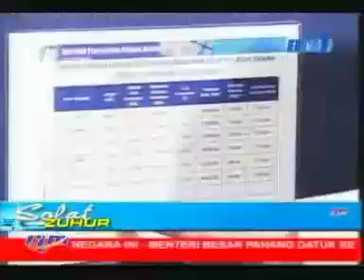Berita Nasional 1 julai 2009 - Majlis Menandatangani MoU Di Antara SPNB Dan Daya Perumahan Sdn Bhd